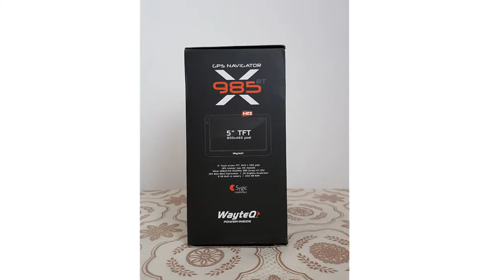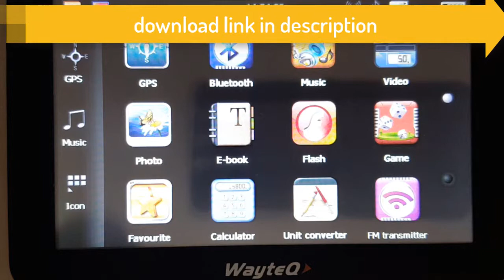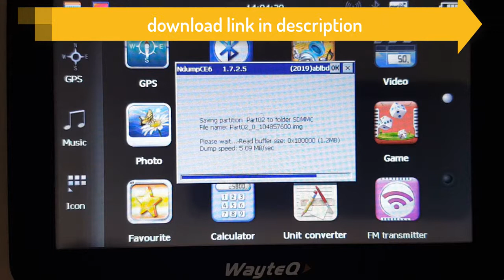rd #274 WayteQ X985BT ROM dump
WayteQ X985BT GPS ROM dump